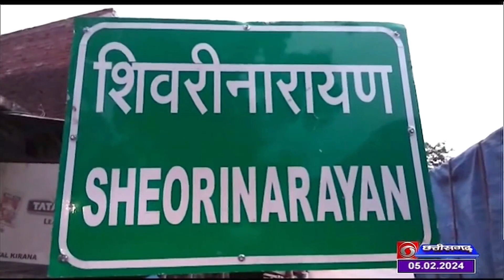प्रदेश में सड़क सुरक्षा माह के तहत लोगों को किया जा रहा है यातायात नियमों के प्रति जागरूक